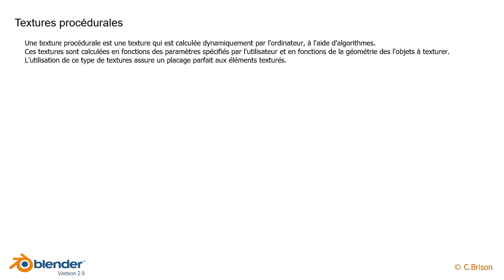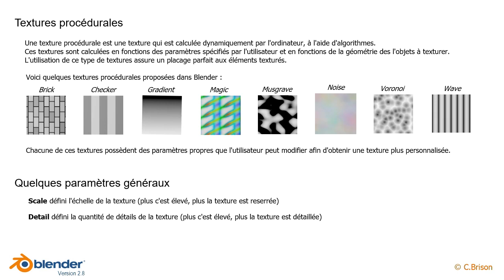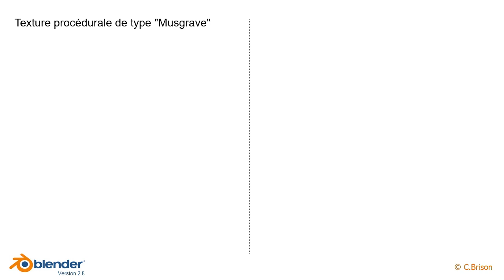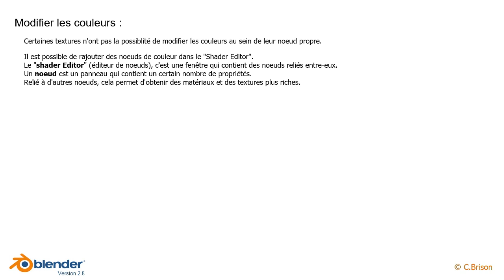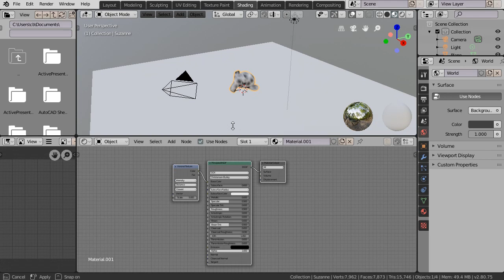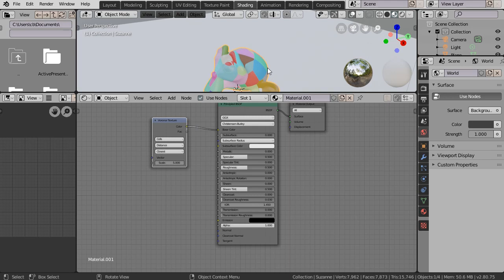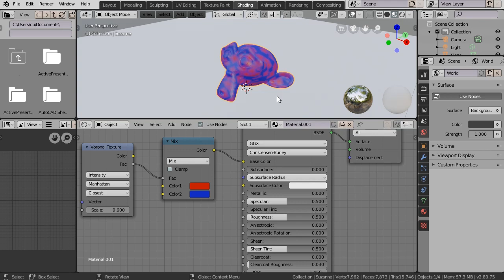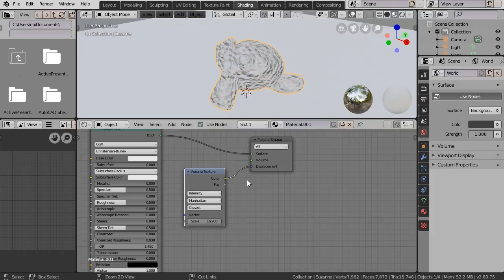Blender 2.8 - Textures procedurales (40)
0:21 Textures procédurales
0:59 Paramètres généraux
1:31 Textures de type "Brick"
1:56 Textures de type "Checker"
2:09 Textures de type "Gradient"
2 22 Textures de type "Magic"
2:38 Textures de type "Musgrave"
2:56 Textures de type "Noise"
3:08 Textures de type "Voronoi"
3:21 Textures de type "Wave"
3:36 Modifier les couleurs
4:34 Faire une texture en relief
4:53 Textures procédurales, en pratique